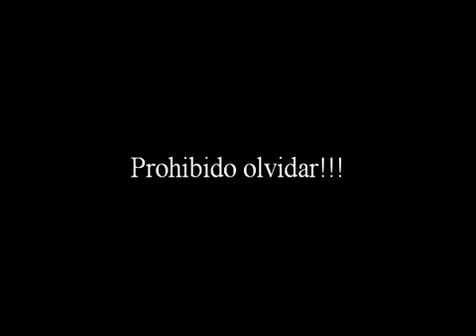Roberto Clemente - Hit 3000 Narrado en Español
El hit numero 3000 de Roberto Clemente en el estadio Tree Rivers Stadium el 29 de septiembre del 1972. Esta gesta historica fue narradada en español por el legendario comentarista deportivo Felo Ramirez. Tres meses despues  el avion en el cual Roberto Clemente se dirigia con ayuda humanitaria para los danmificados del terremoto en  Nicagua cae al mar, llevandose con el uno de los mas grandes deportistas de todo los Tiempos.

Documental Televisivo sobre la invasion norteamericana en Puerto Rico y las formas en que se conmemora este hecho histórico.

**Copyright Responsabilidad Bajo la Sección 107 de la Ley de Derecho de Autor de 1976, se tiene en cuenta para el "uso justo" para los propósitos tales como crítica, comentario, información periodística, la docencia, la erudición y la investigación. El uso justo es un uso permitido por la ley de derechos de autor que de otro modo podría estar infringiendo .Aqui los videos expuestos son  sin fines de lucro para ser usado de forma educativa o de uso personal como consejos, esto a favor del uso justo.**